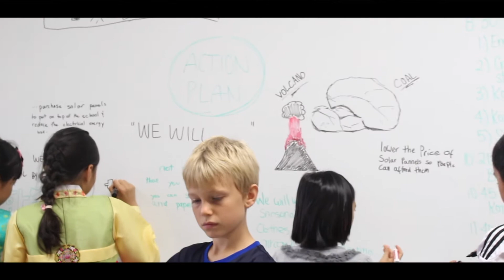Global Citizenship Day (2015)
To nurture a sense of community while fostering interaction between students in different grades, NIS will set aside days for “Community Learning Days.” These days build on our collective sense of belonging, celebrate our diversity, and actually live the school mission. On the occasion of Global Citizens Day, students from preschool through grade 12 joined to learn about and then propose actions in response to the “UN Global Goals for Sustainable Development,” a set of 17 targets aimed at ending poverty, protecting the planet, and ensuring prosperity for all by 2030.